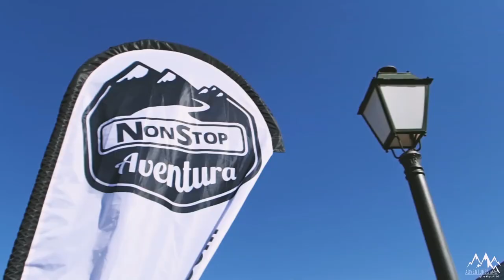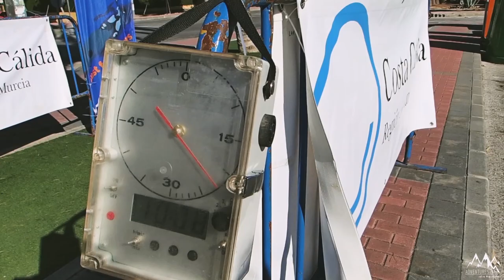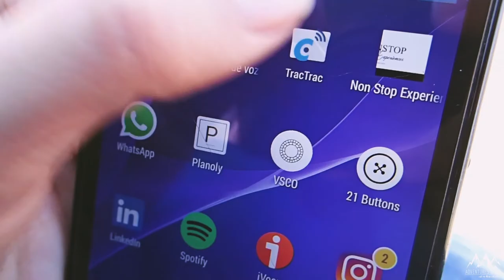CAMPEONATO ESPAÑA MTBO 🌍 | VLOG 04